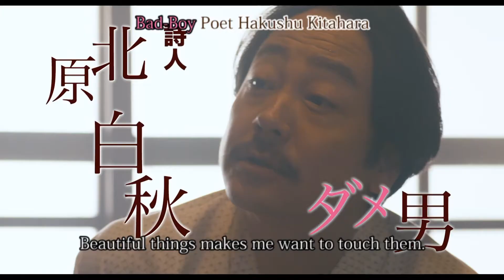This Old Road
Celebrating the song’s 100th anniversary, the story of the bond between songwriting duo Hakushu Kitahara and Kosaku Yamada will make you laugh, cry, and experience a full range of emotions.